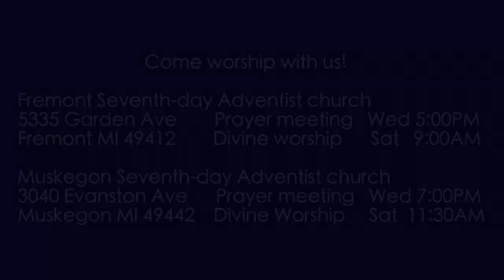Exodus 24:1-2 Come Up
Gld commands that a party of 74 go up to Him on Mount Sinai, although only Moses will draw near.